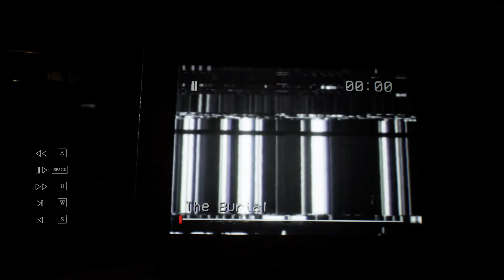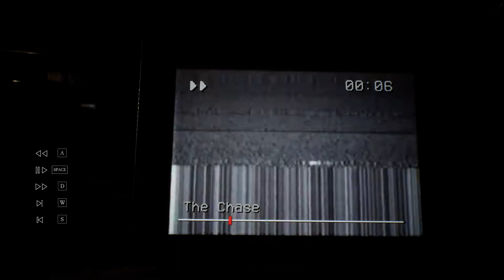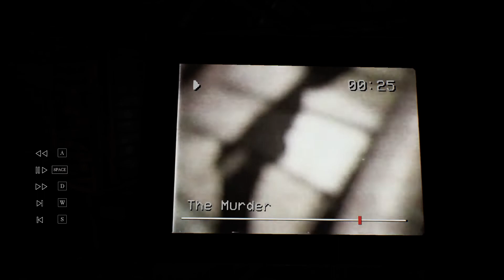BLAIR WITCH PC (WINDOWS) GAMEPLAY WALKTHROUGH ( CHEPTER 10 & 11 )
Support needed Pakistani Guys it's your love...
BLAIR WITCH PC Gameplay Recorded on a RIG Having Intel Core I7 7700 , ASUS ROG B250-M MOBO , 16 GB Samsung 2400Mhz , GIGABYTE WINDFORCE OC NVIDIA GTX 1060 6GB , 700 Watt OCZ PSU, REDRAGON PHASER MOUSE AND DELL GENUINE MULTIMEDIA KEYBOARD.

Mission Objectives:-
Coming Soon